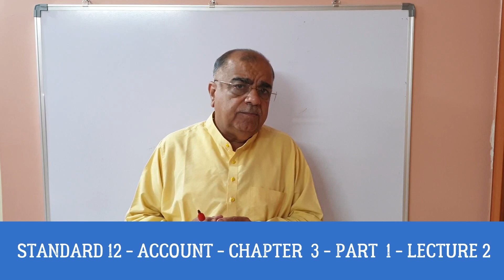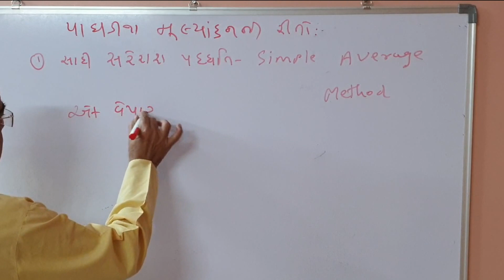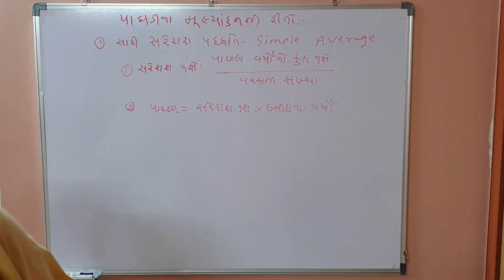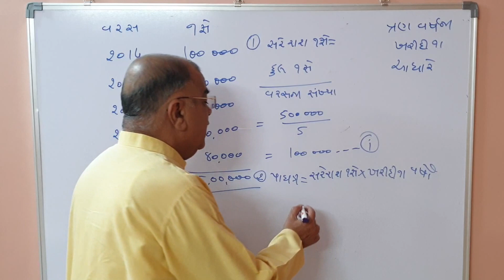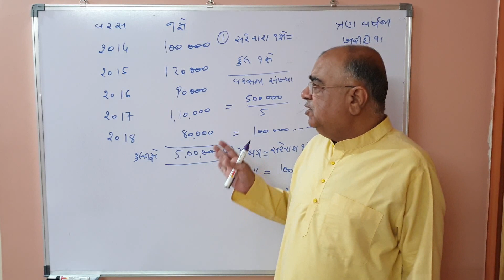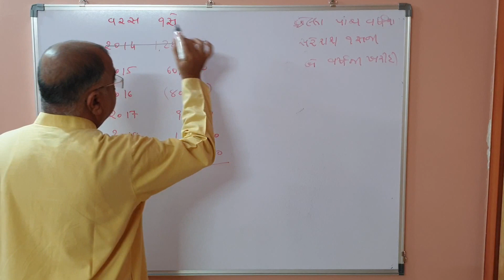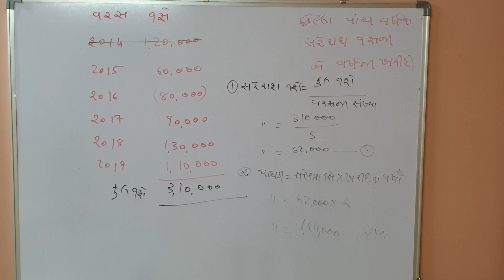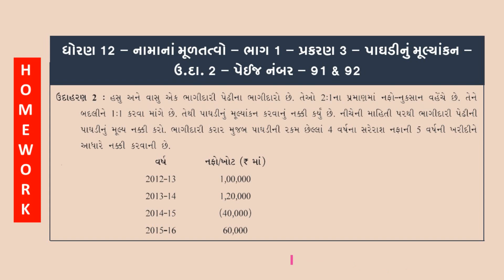GSEB | Class 12 | Elements of Account | Part 1 | Chapter 3 - પાઘડીનું મૂલ્યાંકન - Lecture 2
This video is made for 12th Standard Students of Saraswati School Junagadh.

Account by Pradip sir - Highest Degree Holding in Commerce in India - M.Com in 5 Subjects - Educational Experience of 39 Years.